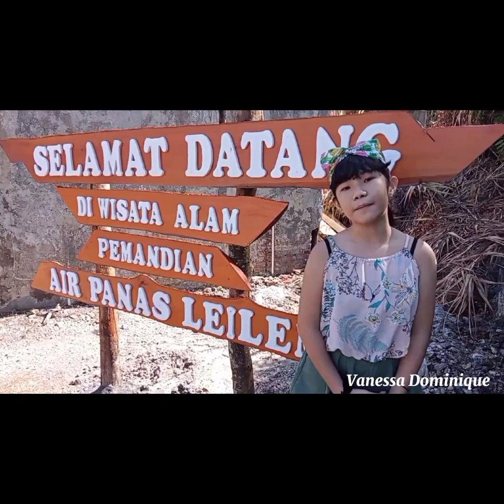Keindahan tersembunyi di Pemandian Air Panas Leilem || Sulawesi Utara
Ternyata tempat Wisata Alam Pemandian Air Panas Leilem memiliki keindahan alam yang tersembunyi

Buat yang penasaran bagaimana keindahan alam tersebut,.?
Nonton videonya sampai selesai yah🤗
Dan yang mau berkunjung ke Pemandian Air Panas Leilem

Like dan Komentarnya membantu channel ini kedepan lebih baik.

Aplikasi: CapCut
Gimbal: Zhiyun Smooth4